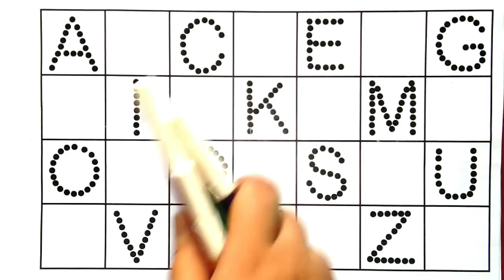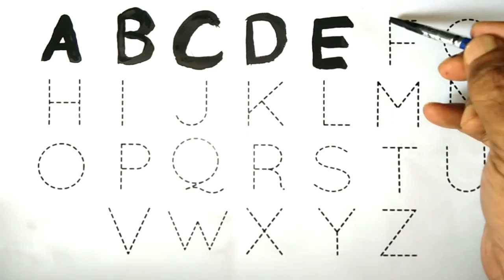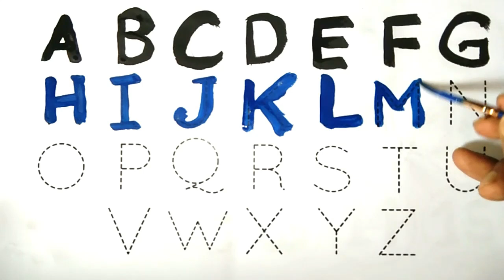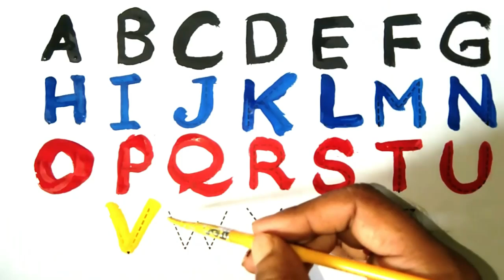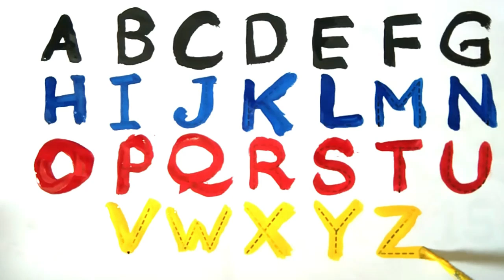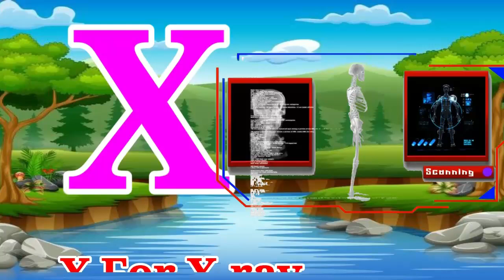learn to count, abcd rhymes, Toddoler Learning Video, Nursery Rhymes, ABC Phonics Song for kids-231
learn to count, abcd rhymes, Toddoler Learning Video, Nursery Rhymes, ABC Phonics Song for kids

Phonics Song 2 with TWO Words in 3D - A For Airplane -
u and Friends introduce Baby Taku to the ABCD Alphabets
Lyrics :

B,B,B

Hello Song -

Nursery rhymes in English,Piosenki dla dzieci po angielsku, canciones en inglés para niños,เพลงภาษาอังกฤษสำหรับเด็ก,
Comptines en anglais,Kinderlieder in Englisch, Lagu-lagu anak berbahasa Inggeris, Musik Untuk Anak,Engelse kinderliedjes,
Músicas em inglês para crianças, Gyerekzene, barnvisorna på engelska, 英文兒歌, Písničky v angličtině, أناشيد أطفال باللغة الإنجليزية,
अंग्रेजी में नर्सरी कविताएं, Barnerim på engelsk, Canzoni per bambini in inglese